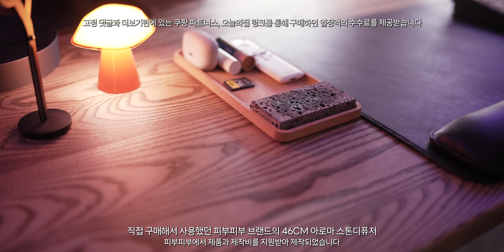2만원대 극가성비 12월 한정 크리스마스 선물 아이템! 이거 향 꼭 맡아보세요!! 향 너무 좋아서 매일 사용하는 스톤디퓨저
* 피부피부에서 제품과 제작비를 지원받아 제작되었습니다

🛒 피부피부 46CM 아로마 스톤디퓨저 세트 (크리스마스 에디션)

(위의 링크로 제품을 구매해도 별도의 수수료를 받지 않습니다)

당첨자 발표 : 12월 10일 (총 5명)
* 고정 댓글과 개별 메일 전송

✔ 쿠팡 링크를 통해 필요한 것 구매하면 쿠팡 파트너스의 일환으로 일정액의 수수료를 제공받습니다